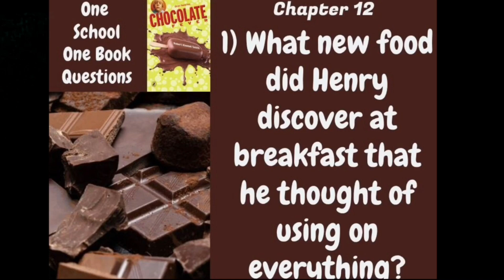Churchland Morning Buzz March 11 2020